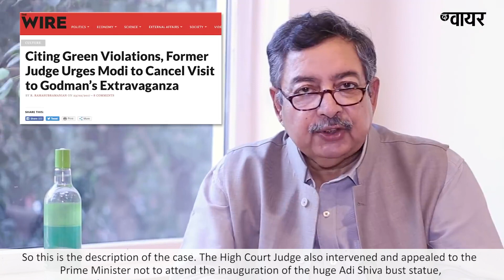Vinod Dua exposes Sadhguru Jaggi Vasudev Hindi English Subtitles